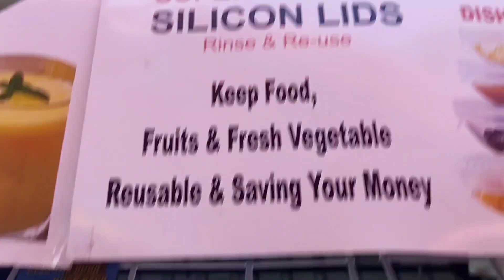👣👌🍥Home Needs 🍶🙏💦☕...Products 🌱👑👽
👣👌🍥Home Needs 🍶🙏💦☕...